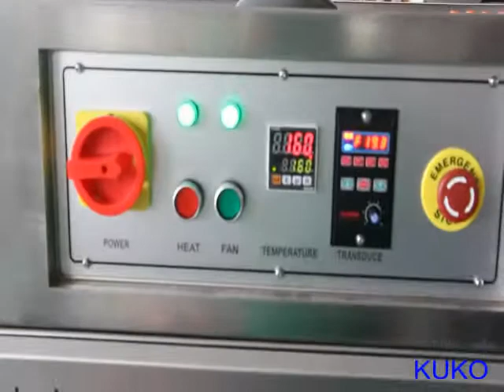Stainless Steel 304 Automatic L-Bar Sealing And Shrinking Machine